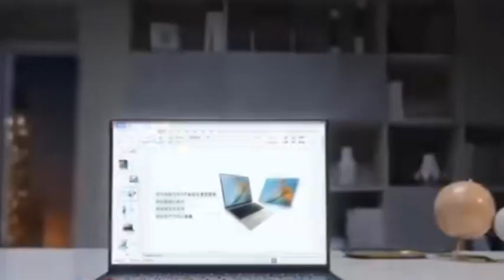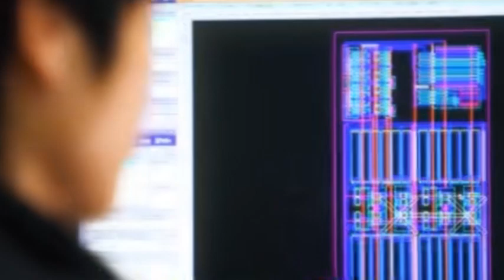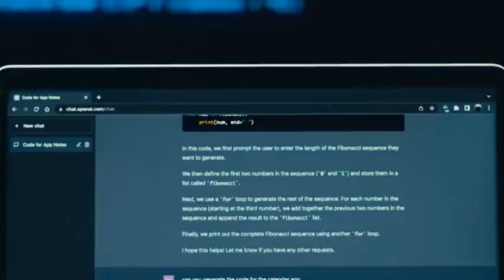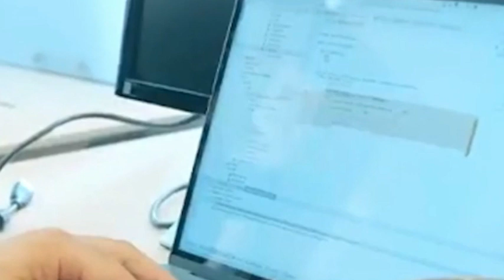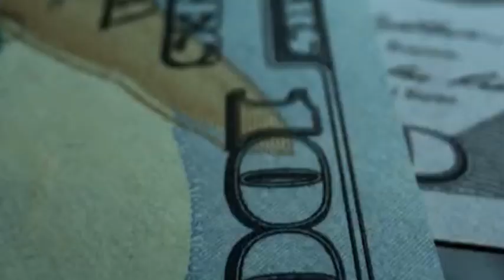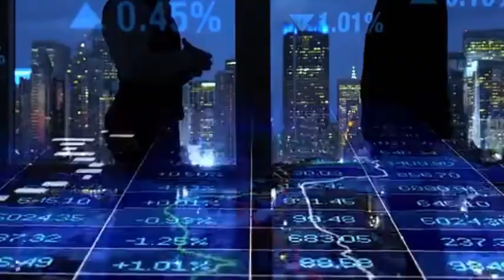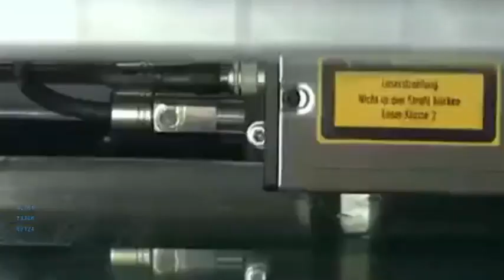China is applying for 7nm EUV machine patents, combining DUV and photoresist technology.